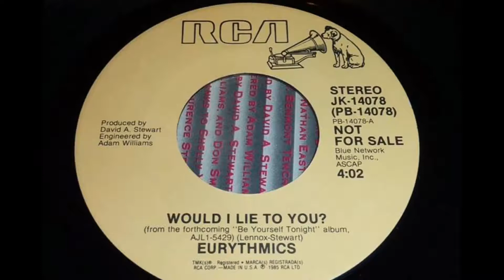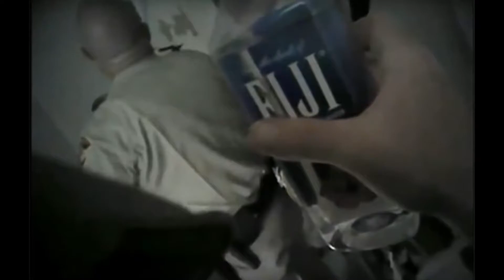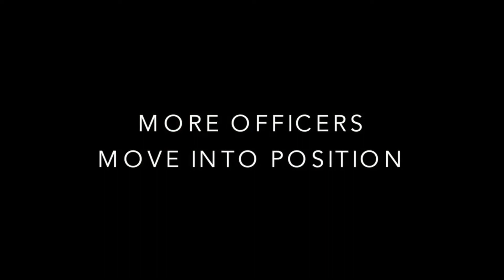Las Vegas Shooting- Did they lie to us?